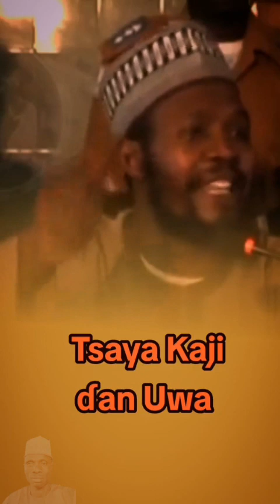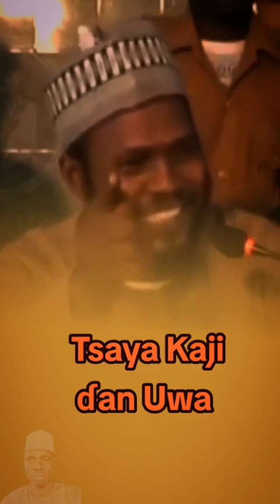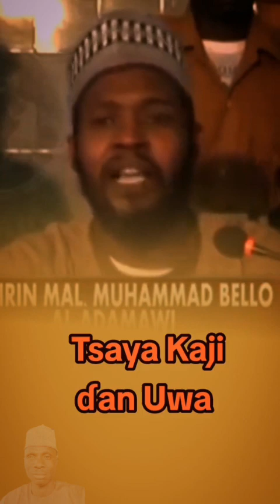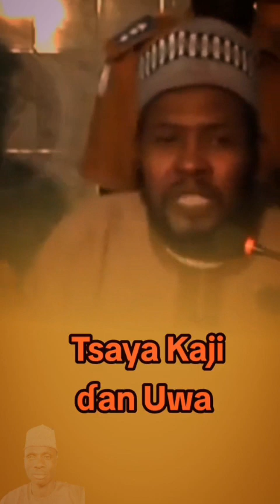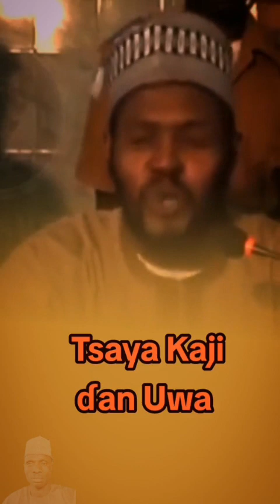WA NE NE HUZAIFATU BIN YAMANI? (sahabin Annabi Muhammad saw) 🙏🙏🙏🙏💪